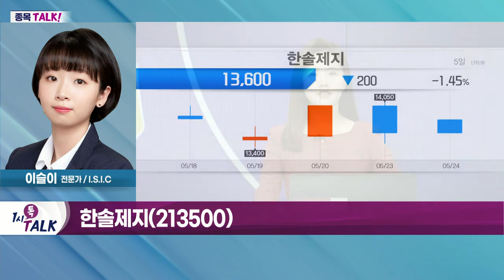한솔제지(213500), 골판지 판매 단가 상승… 수익성 개선_종목TALK (20220524)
- 육계 관련주, 닭고기값 상승 에 수혜
- 농산품 가격 상승 따라 판가 인상 압력↑
- 동우팜투테이블 관심 필요

한솔제지(213500)
- 골판지 판매 단가 상승… 수익성 개선
- 올해 말 연간 생산량 74만 톤까지 확대 예정
- 동남아 수출 집중 계획